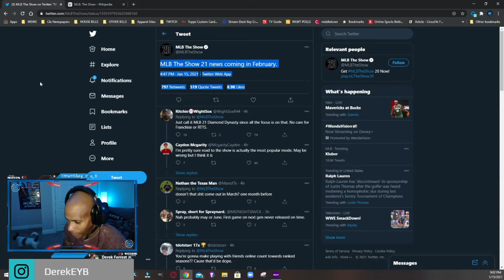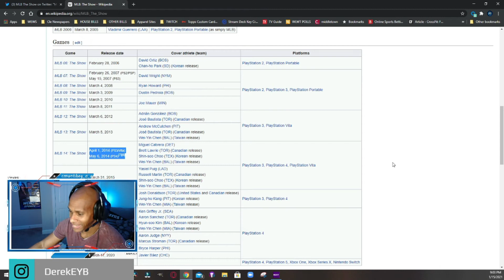Finally some MLB The Show 21 News!!